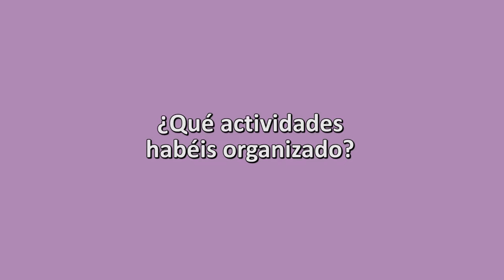¿Qué actividades habéis organizado? (Begoña Hernández Romero, ETS)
Begoña Hernández Romero, de Euskal Trenbide Sarea, explica las actividades que ha preparado su organización para el Foro para la Igualdad de 2016.

¡Te esperamos!